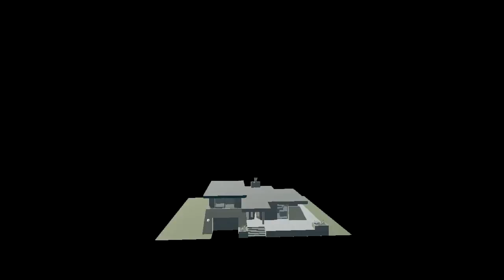architecture drawing:modern bungalow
Element : architecture drawing MarketPlace Lego Bricks